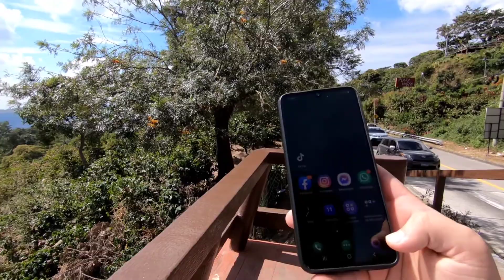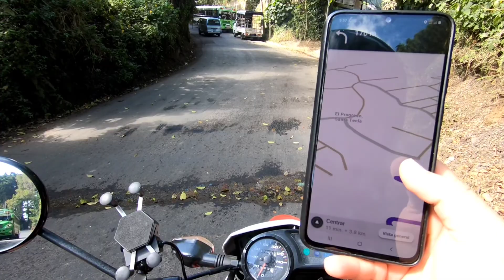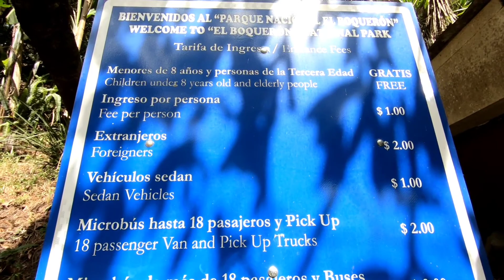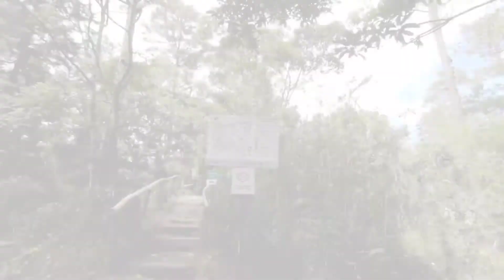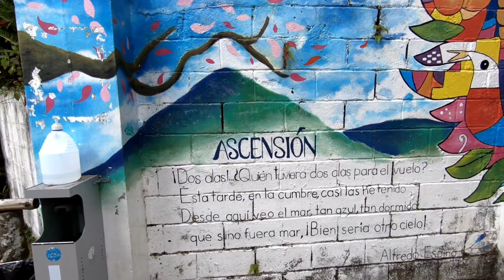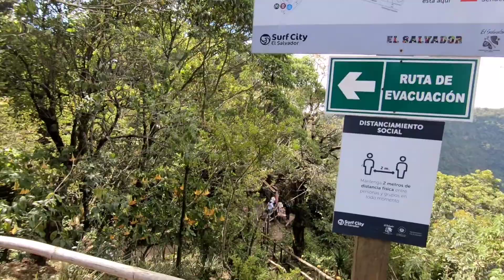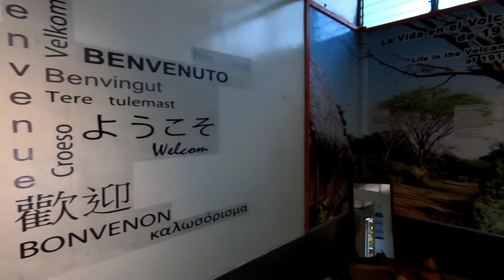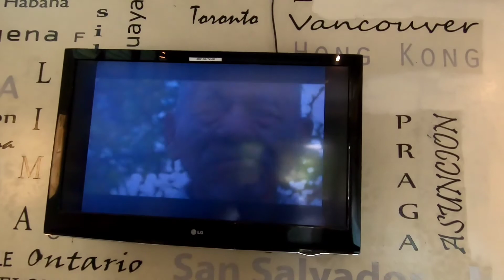EL BOQUERÓN ⛰️ Como está en 2021 🇸🇻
Continuamos con el Abecedario Salvadoreño 🇸🇻👏😎💯✌️

Con la letra B me fui al volcán de san salvador o mejor conocido como "Boquerón". Un clima muy agradable para conectarse con la naturaleza 💚

Si tienen opciones para visitar con la letra C, déjenlo en los comentarios ✌️

Si deseas apoyarme por medio de PayPal para mejorar mi equipo de grabación |